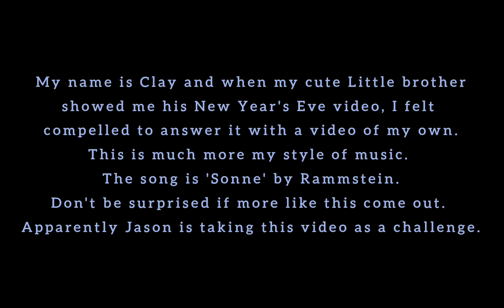Brutus Blackjackal – 1 - 05 : Dance-Off! — 'Sonne' by Rammstein (AQ3D - Adventure Quest 3D)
Clay decided to answer Connor's New Year's Eve 'Nord Mead!' video with a music and dancing video of his own. This features music by Rammstein. Please check out their channel if you are interested in the song. Their music video is leagues better than this one. I/we claim no credit for the music nor anything belonging to AQ3D or InShot.